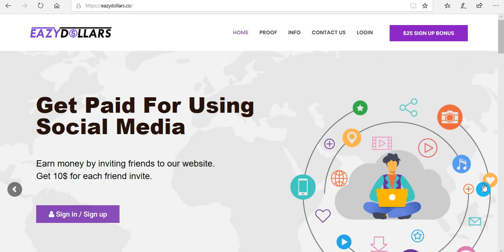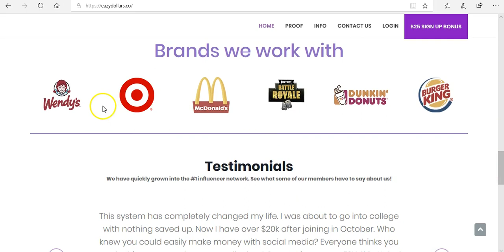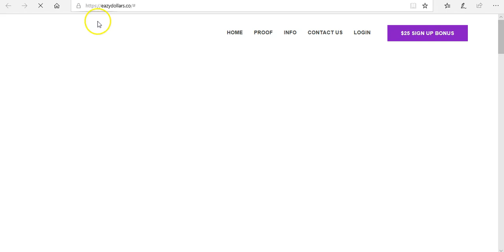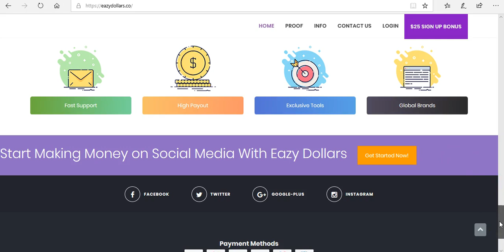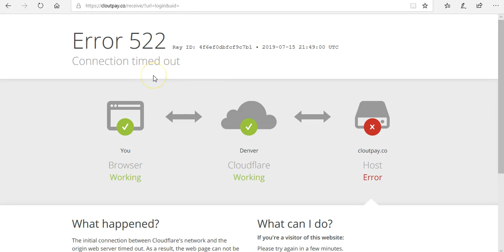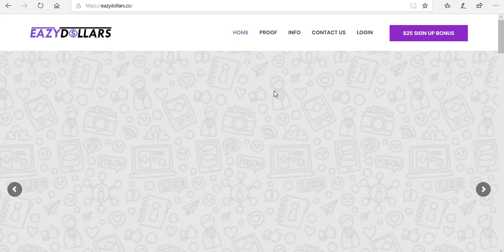Eazy Dollars Review SCAM Eazy Dollars Is A Scam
Eazy Dollars is a complete scam they will not pay you a dime all they want to do is sell you a dream of making money fast. Steal your information so they can sell it to make a profit.

No legit get paid to site pays out this amount of money $10 per referral? yeah ok that is a complete lie and it is sad. That there are people out there willing to pray on people that want money fast.

In reality it takes time and effort to make money online you won't get rich quick. The only way you will get rich quick is by hitting the jack pot or you got an inheritance. Other than that you won't get rich quick.

Eazy Dollars is just like clout pay, clout bucks, notion cash, viral dollars, viral pay and countless of others.